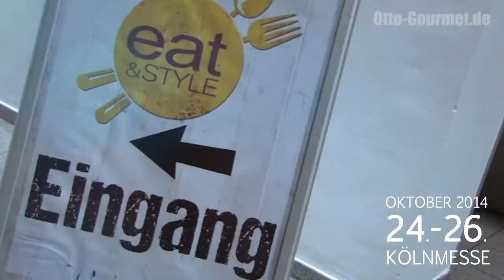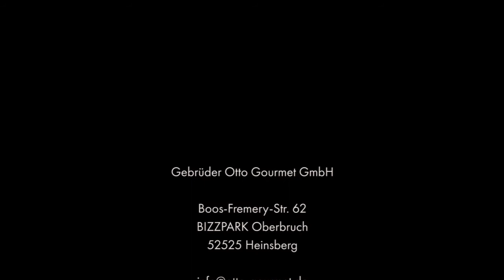Eat & Style 2014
Impressionen von der eat & STYLE 2014.
Wir freuen uns auch dieses Jahr wieder, Sie in Köln zu begrüßen und für gutes Fleisch zu begeistern.